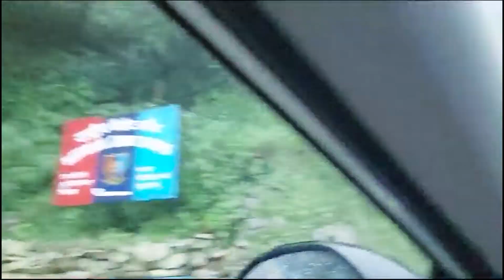Monsoon Fury Shimla 14 August 2023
Himachal Pradesh has continued to witness the monsoon fury since the onset of the monsoon on June 24, leaving more than 260 people dead . 9 Killed After Temple Collapses In Heavy Rain In Shimla, 20 Feared Trapped